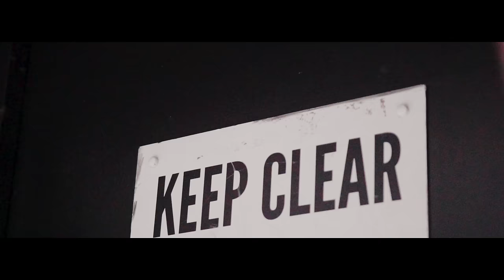Zee Bandz x Lil MDot x CC - HoodRich (Music Video)